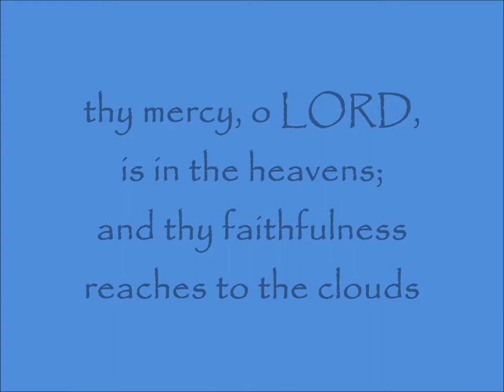clouds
clouds: music and photographs by Mary Katherine May. Scripture verse-Psalm 36:5: Thy mercy, O LORD, is in the heavens; and thy faithfulness reaches to the clouds. This video created to be used on The House United, a public access cable television show produced through Northwest Community Television in Brooklyn Park, Minnesota.